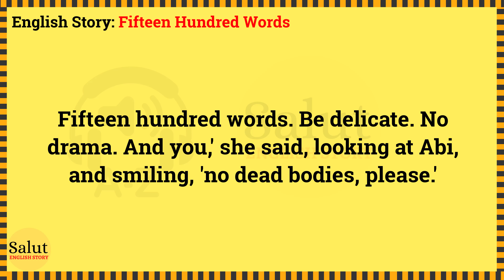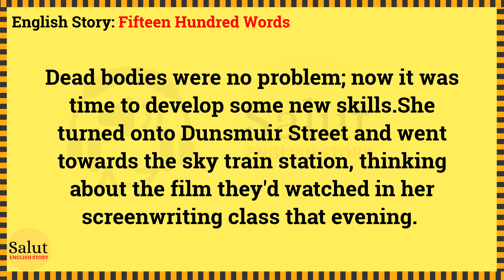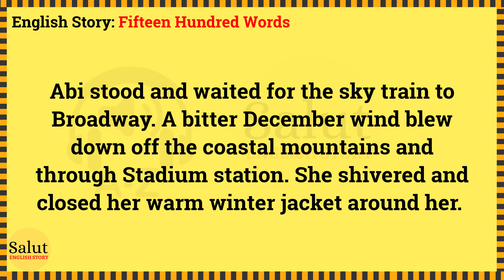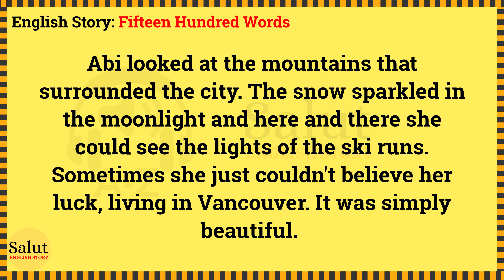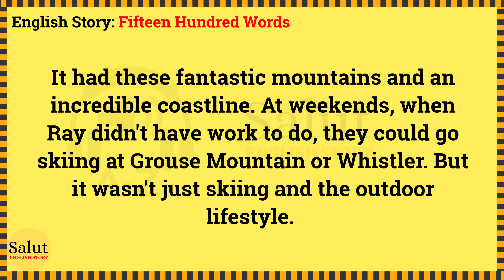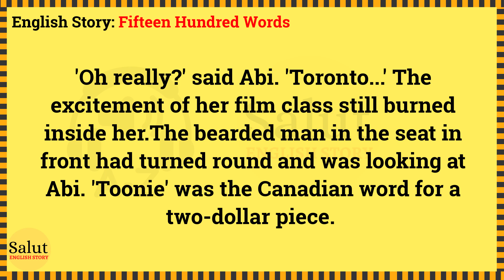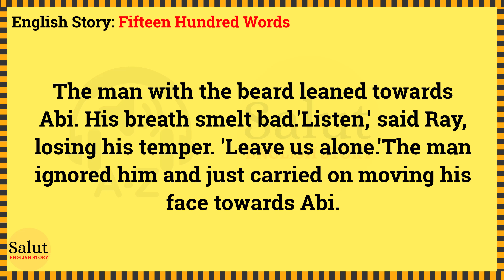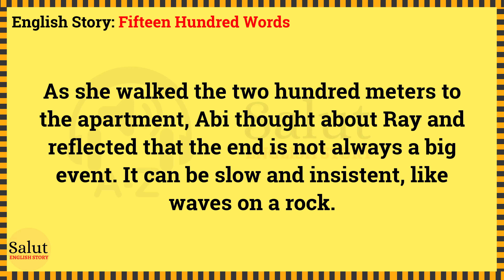Learn English through story 🌸 Level 1 - Fifteen Hundred Words | Salut English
Fifteen Hundred Words by Sue Leather

🍁 English story. It happened half a year ago. Ray got a good job offer. Abi and Ray moved to Vancouver from England. Now Abu is studying at Film school. She is going to be a writer. After watching an interesting film in a screenwriting class she got a task. She has to write a story consisting of fifteen hundred words. Abi immediately saw a breath-taking thriller in her imagination. But her teacher warned her she couldn't include any dead bodies in the story. Abi should write about relationship between two people. What can be more boring? She is a good writer, who notices much in some ordinary things. Abi can create something interesting. Still, sometimes perceptive people cannot understand their closest surrounding. Soon Abi will write her own story based on the real events.

Timestamps to follow chapters:
00:00 Intro
00:07 Start story
07:50 End story
08:00 Listen to relaxing music